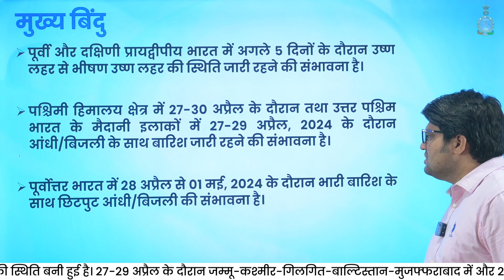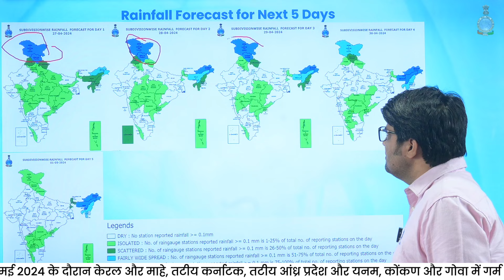पूर्वी और दक्षिणी प्रायद्वीपीय भारत में अगले 5 दिनों तक भीषण उष्ण लहर जारी रहने की संभावना